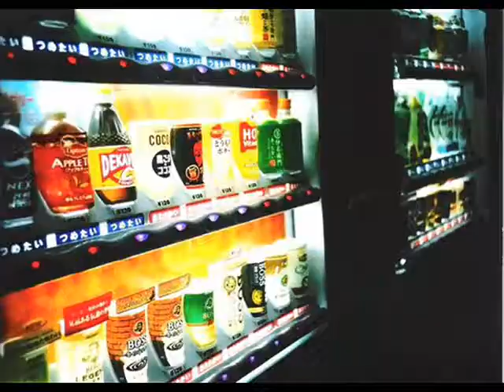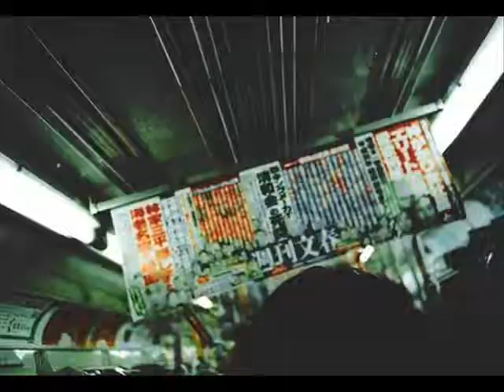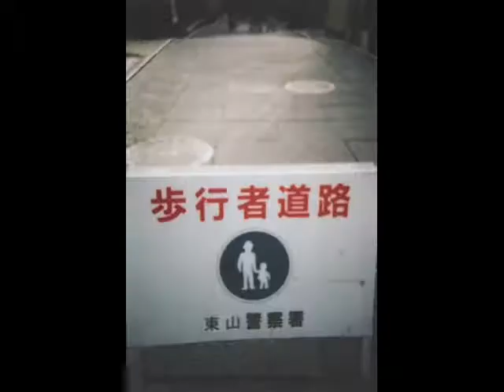A Selection of Photographic Work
A Selection of Photographic Work by Lincoln Chan

The selection included works from Lomo cameras and DSLR cameras.